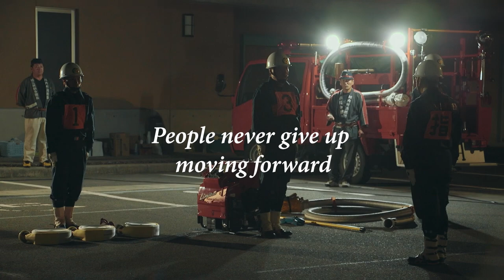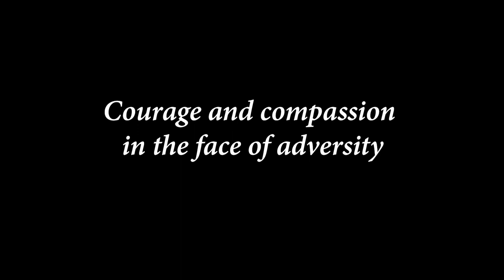Documentary Movie "Life Goes On" Trailer(90s)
True stories of ordinary people struggling to rebuild their lives,
six years after the Great East Japan earthquake and tsunami of 2011.

★London International Filmmaker Festival of World Cinema LONDON 2018
Official Selection
★Richmond International Film & Music Festival 2018
Honorable Mention
★Nice International Filmmaker Festival of World Cinema NICE 2018
Official Selection

Narrator：Norika Fujiwara / Koichi Yamadera
Director： Mia Yoon Co-Director　DP：Takeshi Tsuji